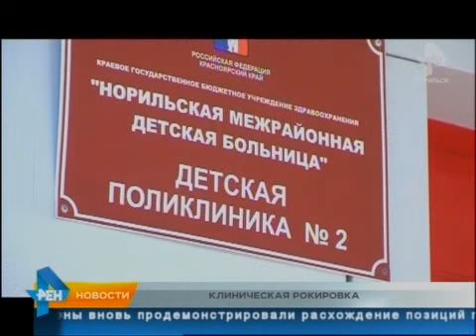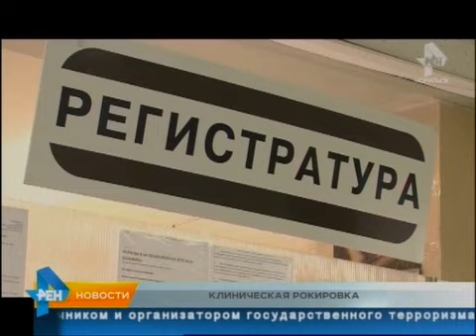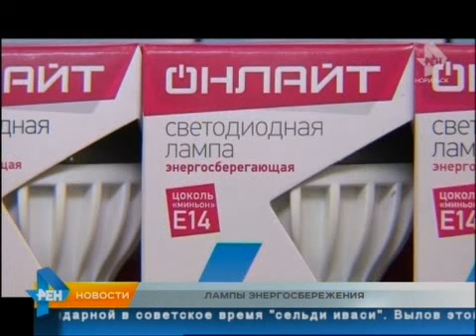ТРК Северный город. Норильск. Новости. 14 июля 2016 года, 19.00 (четверг)